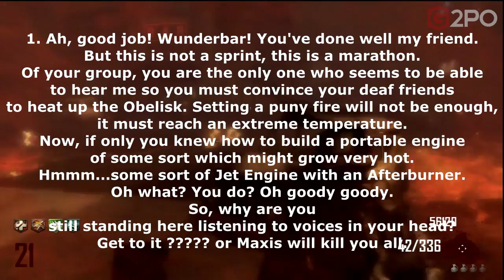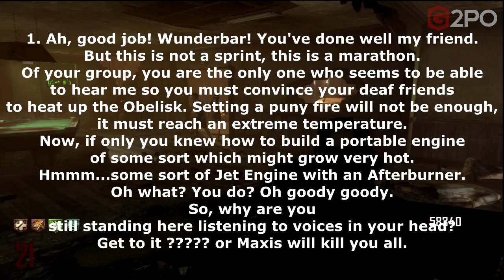TranZit Secrets: Richtofen Says "No More to the TranZit Easter Egg"! (Audio Quotes Analysis)